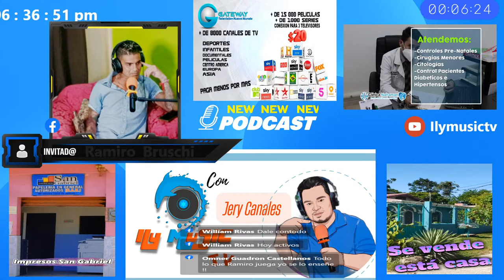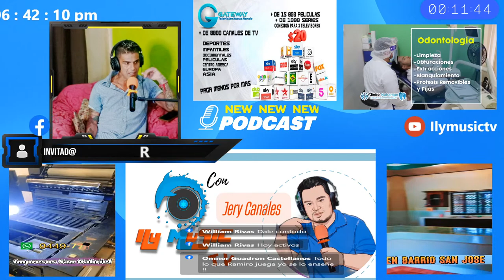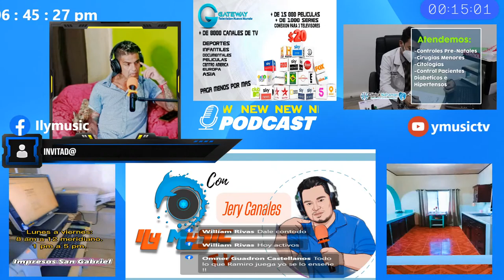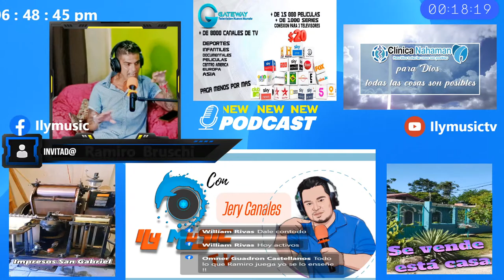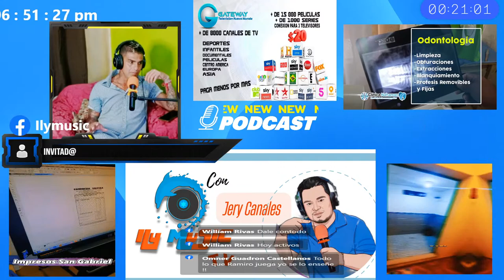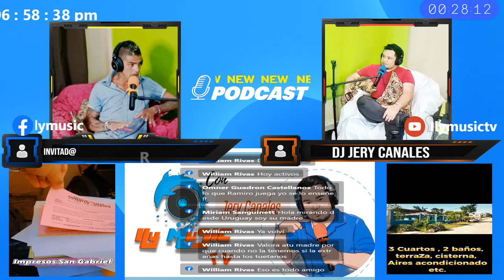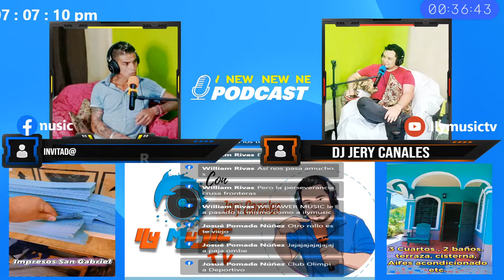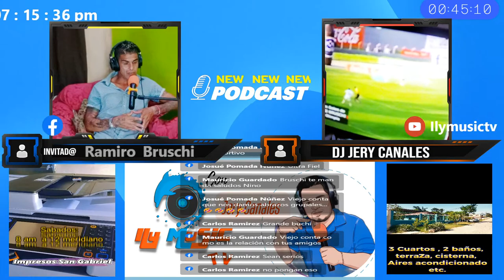Hoy en Platicando con Jery: Ramiro Bruschi